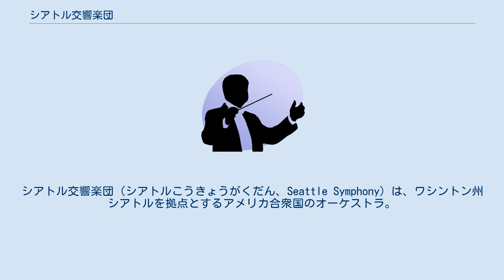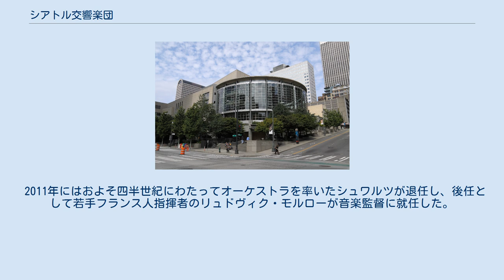シアトル交響楽団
シアトル交響楽団（シアトルこうきょうがくだん、Seattle Symphony）は、ワシントン州シアトルを拠点とするアメリカ合衆国のオーケストラ。
例年30万人の集客力を誇る。
 1903年12月29日に最初の演奏会を行う。
設立当初からシアトル交響楽団の名称であったが、1911年にはシアトル・フィルハーモニー管弦楽団に改名。
1919年に新しい内規によって、シアトル交響楽団 (Seattle Symphony Orchestra) の名称のもとに改組された。
いずれにせよほぼ1世紀の間、とりわけ近年は「シアトル・シンフォニー」の2語で親しまれている。
 1985年からジェラード・シュワルツが音楽監督を務め、その指導力のもと、特に忘れられた20世紀アメリカ人作曲家の演奏で有名になった。
ハワード・ハンソンの主要管弦楽曲集を含む膨大な数の録音を、シュワルツの指揮によって録音している。
シアトル歌劇場でも演奏し、毎年夏にワーグナーの楽劇の上演を行なっている。
 2011年にはおよそ四半世紀にわたってオーケストラを率いたシュワルツが退任し、後任として若手フランス人指揮者のリュドヴィク・モルローが音楽監督に就任した。